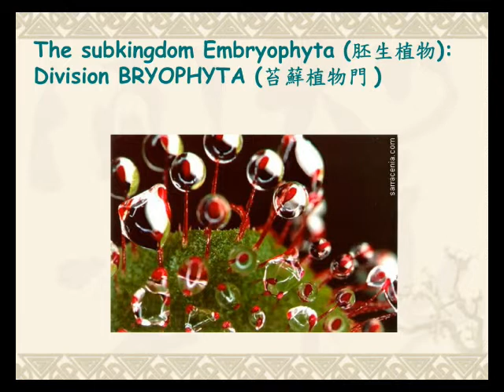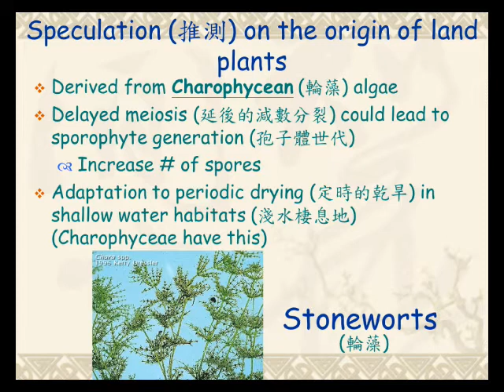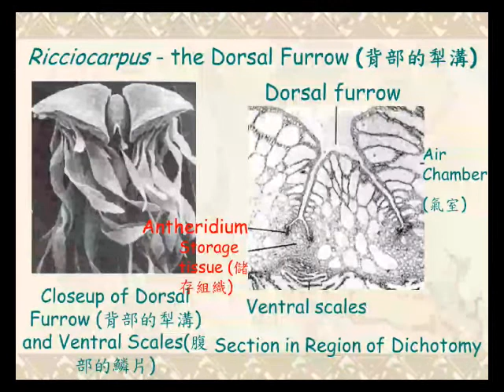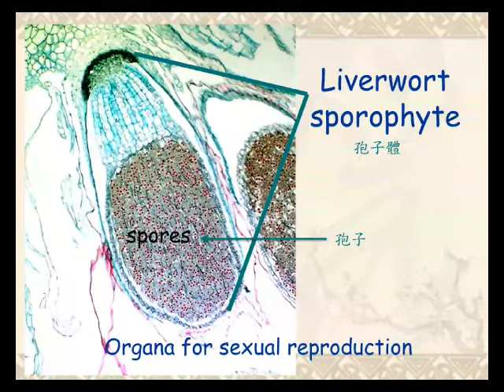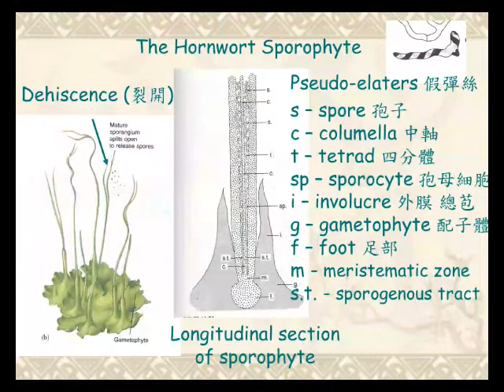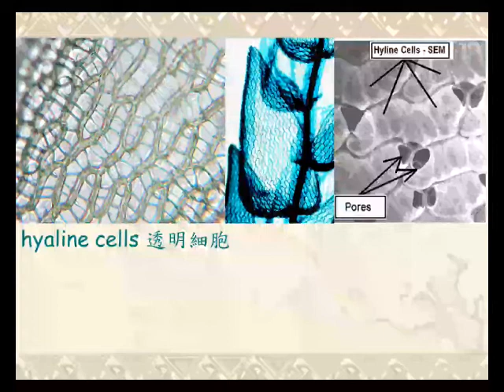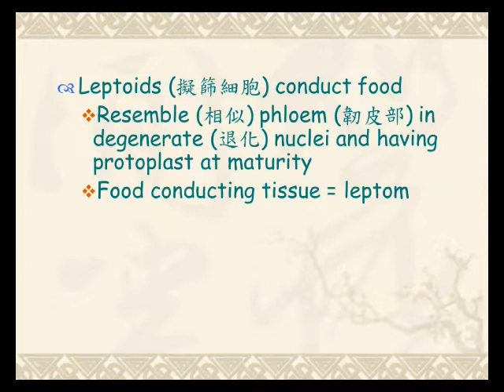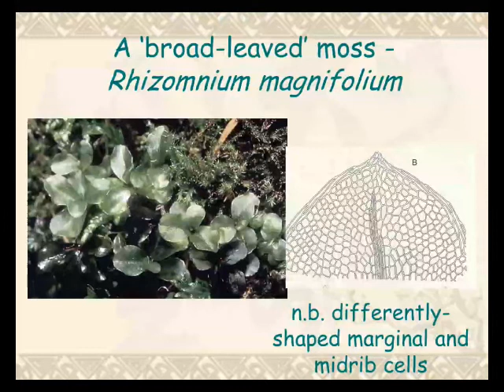植物型態學108 ch9